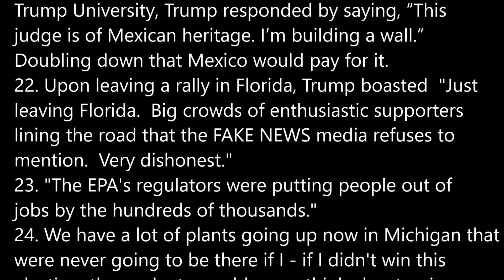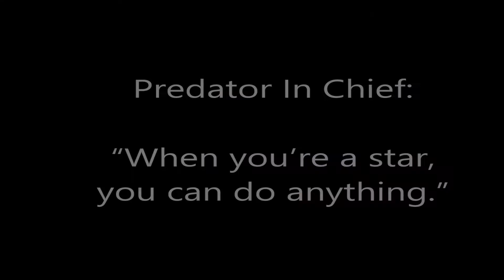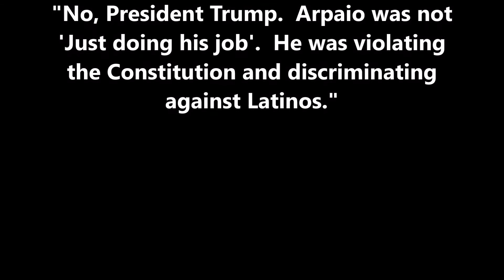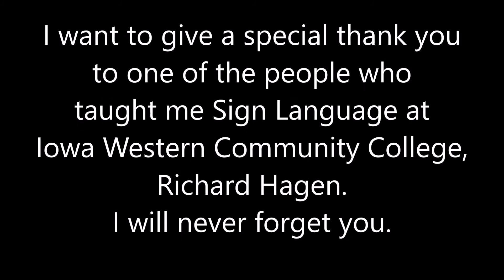Donald's Evil Ways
Musical parodies, mostly at Trump's expense